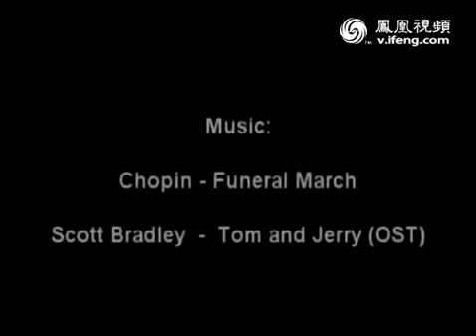Awesome Cat! Facebook